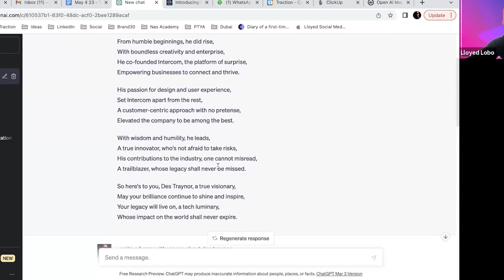Intercom’s Generative AI Playbook to Build Hypergrowth Products with Des Traynor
Des Traynor is co-founder and Chief Strategy Officer at Intercom demystifies the most popular buzzword of 2023 - Generative AI. Specifically, Des discusses:

- The basics of generative AI and its potential applications
- The current state of generative AI and its future possibilities
- Tips for incorporating generative AI into your own projects
- Real-world examples of generative AI in action
- Challenges and ethical considerations

Intercom enables businesses to connect with their customers at exactly the right moment using powerful messaging and automation. Scale your customer without additional investment while still providing efficient and personal customer experiences.

Each year the U.S. and Canadian governments provide more than $20 billion in R&D tax credits and innovation incentives to fund businesses. But the application process is cumbersome, prone to costly audits, and receiving the money can take as long as 16 months. Boast automates this process, enabling companies to get more money faster without the paperwork and audit risk. We don’t get paid until you do!

Launch Academy is one of the top global tech hubs for international entrepreneurs and a designated organization for Canada's Startup Visa. Since 2012, Launch has worked with more than 6,000 entrepreneurs from over 100 countries, of which 300 have grown their startups to seed and Series A stage and raised over $2 billion in funding. To learn more about Launch's programs or the Canadian Startup Visa,

Content Allies helps B2B companies build revenue-generating podcasts. We recommend them to any B2B company that is looking to launch or streamline its podcast production.